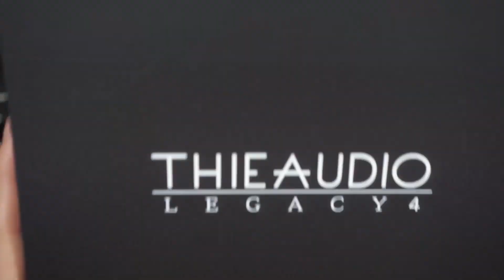[J] Review: Thieaudio Legacy 4 - The Best Average that has ever existed